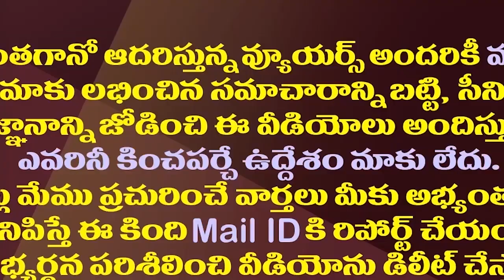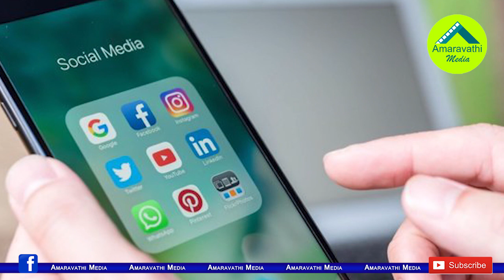అమరావతి రైతులకు ఎన్టీఆర్ ఫాన్స్ మాస్ వార్నింగ్| Amaravati Farmers Mass Waring To Amaravati Farmers